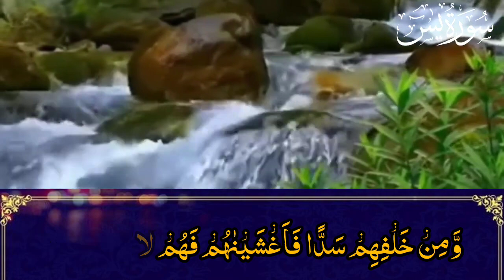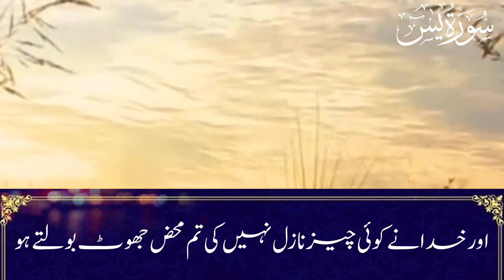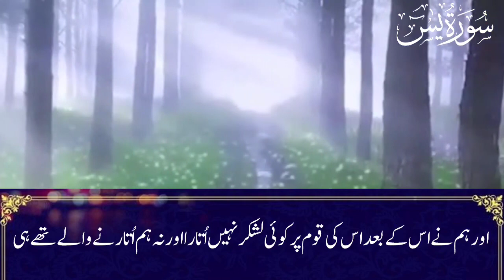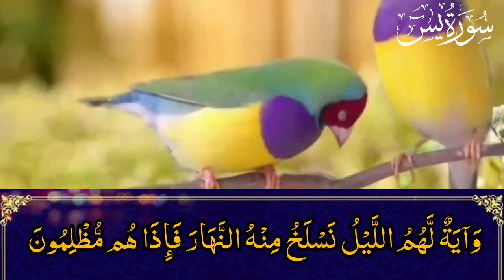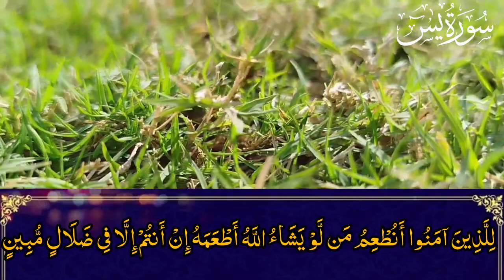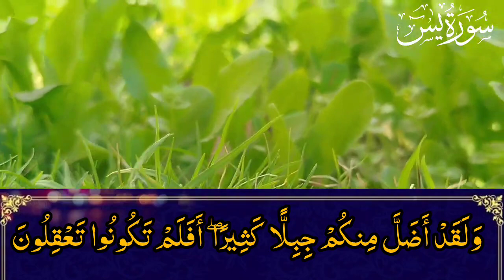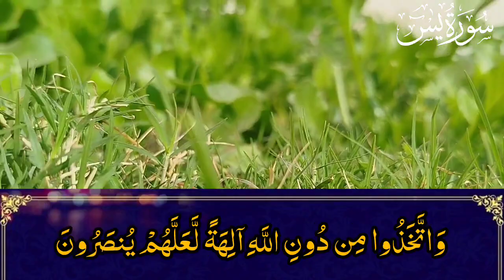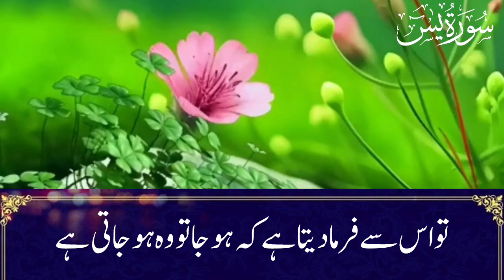Surah Yasin ( Yaseen ) with Urdu Translation | Quran Tilawat Beautiful Voice | Hindi Tarjuma Ep 24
This video is about Surah Yasin with Urdu translation.In this video, we have compiled the best visulization effects according to the audio. It required a lot of time , resources, hardwork and dedication to complete this project. Therefore,  this video can not be catagorized as "reused contnent" by any definition.
:(Covered Topics):

. beautiful tilawat

. surah Mulk With Urdu translation full Hindi

. surah Mubarak

. Tilawat recitation

. surah Yasin only Urdu translation

. Dua in Urdu Islamic

. Surah Waqia beautiful voice Heart Touching

. quran Tilawat beautiful voice Heart Touching

. quran Tilawat with Hindi

. surah Waqia with Hindi translation

. word to Word translation of quran in urdu

. surah Yasin with Urdu translation full Hindi

. last 20 surah of Quran with Urdu translation

No copyright is found in this video. THERE IS NO SUCH A VIDEO ON THE INTERNET WHICH PROVIDES THE URDU AND ARABIC RECITATION AND SUBTITLES  WITH SUCH A MESMARIZING VISULIZATION. Arabic voice from Reciter is also unkown to the Urdu speaking community. FOR THE FIRST TIME,  we have written  Arabic and Urdu subtitles  in a clear font and videos are placed according to each verse.

   There is no CONTROVERSIAL  MATERIAL in this video.  This video is the explanation of  Surah Yaseen which  is the 36th  Chapter of the Holy Quran and  discusses three important topics which are from the fundamental teachings of the Holy Quran. These topics are:

1) Belief in Resurrection and life after death.

2) Incident of the people of a specific city.

3) Evidences and proofs of the Oneness of the Lord of the worlds.

The Sura begins with an oath taken upon the Holy Quran establishing the soundness of the revelation sent to the Prophet ﷺ and the apostleship of Muhammad ﷺ. Reference is then made to the unbelievers of the Quraish who stayed in misguidance and falsehood, and denied the final Prophet, Muhammad ﷺ. On account of this, they became deserving of the punishment from Allah.

The incident of the people of the city (Antaqiyah-Antioch) who denied their prophet is then narrated so that the punishment given to them may serve as a lesson for those who wish to adopt the same path.

The Surah also highlights the evidences and proofs of Allah’s great power, and the fact that He is the one who has no partners. Matters of the hereafter, the Day of Judgement, and Paradise and Hell are further discussed. Those who will be fortunate to gain entry into Paradise, and those who will be doomed to Hell have also been mentioned. The Sura concludes with the topic of ‘Resurrection and requital’ and establishes evidences for these. The Surah has been named ‘SuraYaseen’ since Allah has started the Sura with these letters.
 The purpose of this video is to EDUCATE and inspire people to learn Quran in a comprehensive way. This is the best possible way to enhance the understanding of the Quran in form of conrete imagery. The content is unique in a sense that every second brings interesting visulization that captivates the viewer.

DO NOT UPLOAD this video without permission.

And please help us by spreading the message of Allah to everyone. May Allah bless you all.